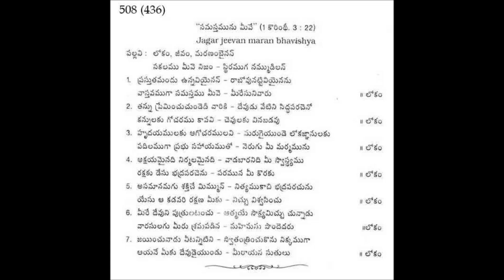|| Hebron Song || Lokam Jeevam Maranam || Sang by Bro.Joseph GS || Keyboard by Bro.Isaac ||